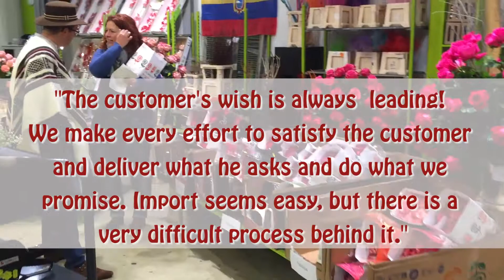FLOWEX Team Peter Meskers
Meet the FLOWEX Team #1 : Peter Meskers, Account Manager at Flowex since 2011, kicks off our new series. One by one, we will present the whole team to give you a better idea of the people behind the scenes.